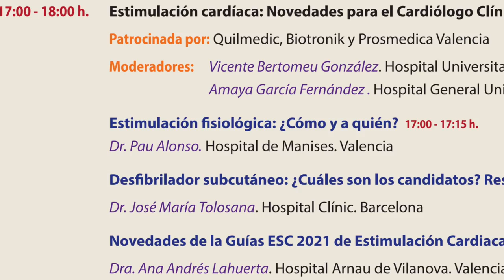Estimulacion Cardiaca: Novedades para el cardiólogo clínico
Dr. Bertomeu